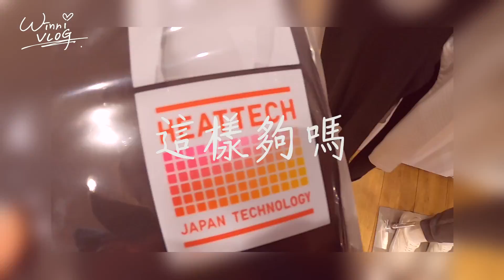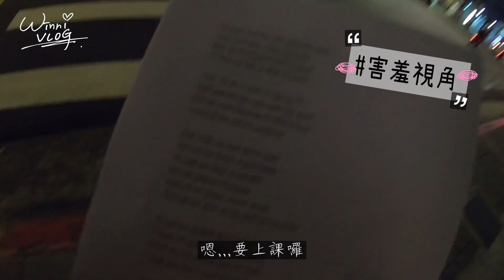溫妮VLOG 1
微博 : 溫妮-黃于恩